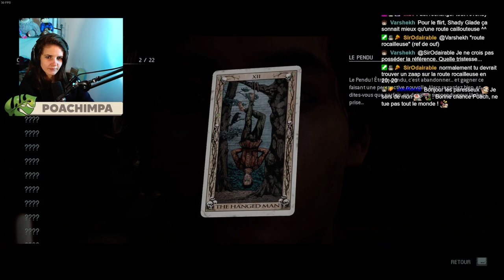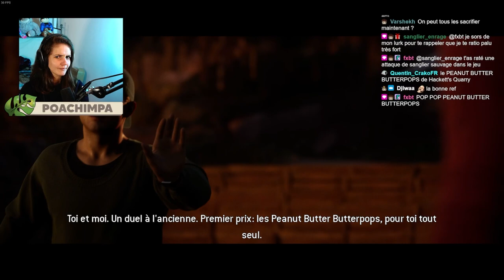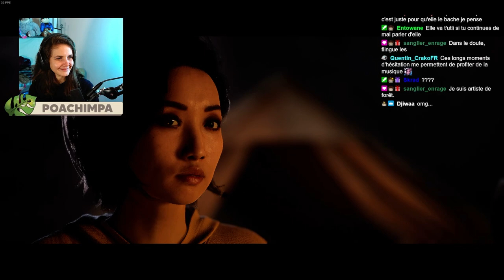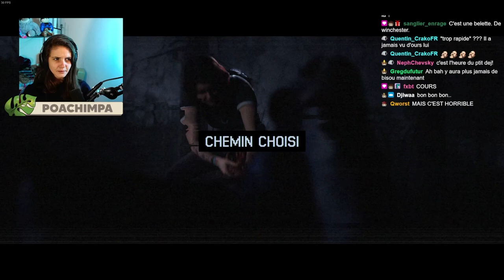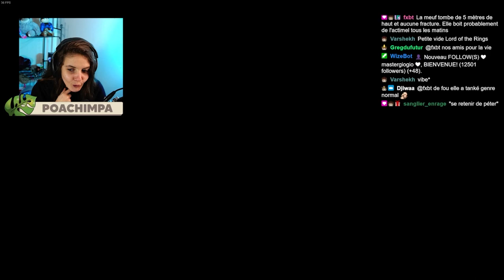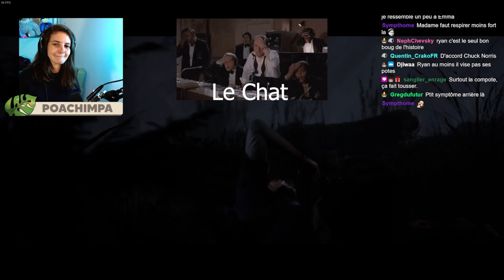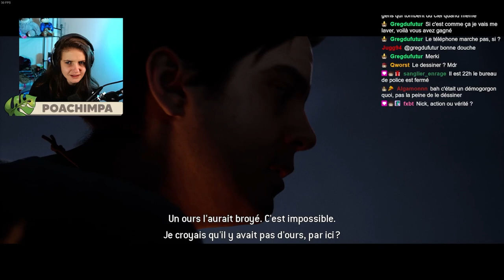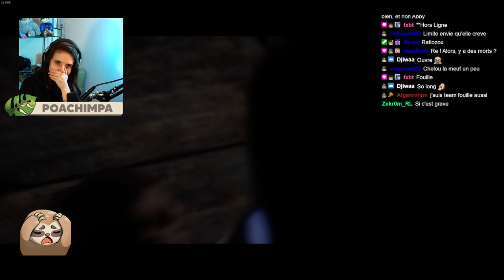THE QUARRY #1 - J'AI PRIS LA PIRE DECISION POUR EMMA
J'ai joué à The Quarry et voici la part 1 de cette aventure de zinzin.

Montage : Sir'Odérable
Minia : fxbt